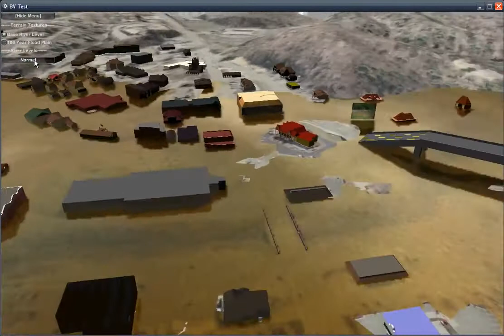Biltmore Village Flood Short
Simulation of the 2004 flood in Biltmore Village. Created in Unity.